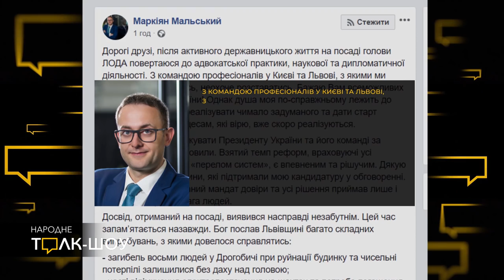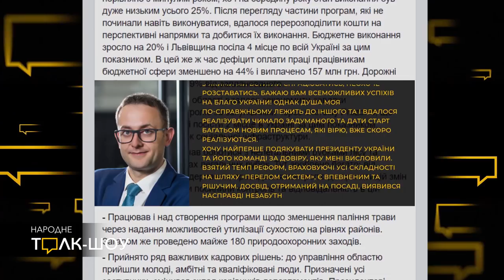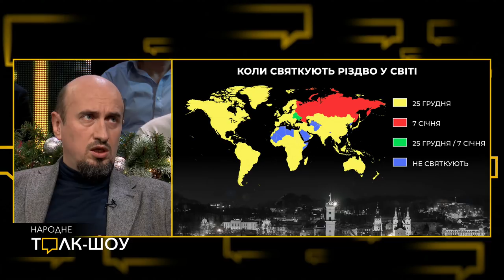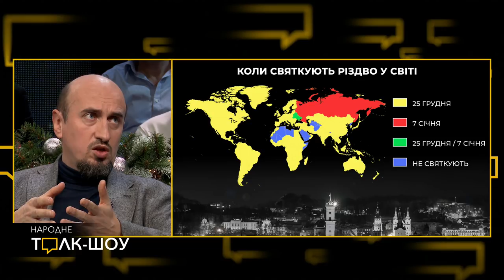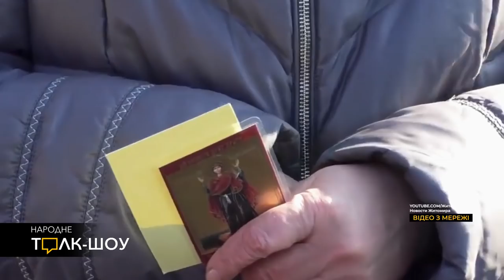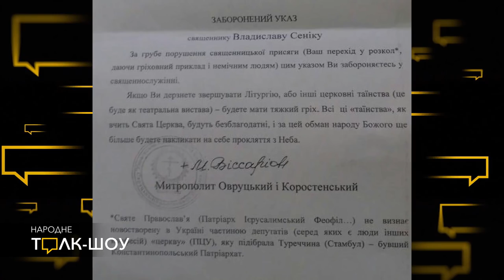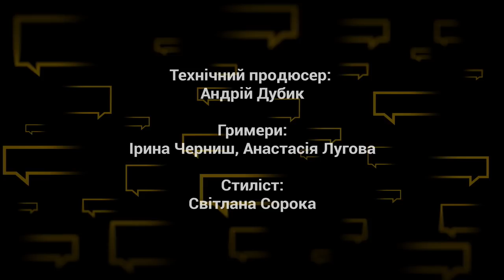💥 НАРОДНЕ ТОЛК – ШОУ на Телеканалі НТА | 💥 Коли насправді варто відзначати релігійне свято?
🔥🔥🌲Різдвяний переполох! Українці святкуватимуть народження Христа двічі!

25 грудня чи 7 січня⁉ Коли насправді варто відзначати релігійне свято і чи пов'язані наші традиції із впливом Росії?
✔Все, що ви хотіли дізнатись про святкування Різдва за різними календарями - у НАРОДНОМУ ТОЛК-ШОУ.

⏰24 грудня, 19:15! Народне Толк-Шоу на Телеканал НТА!

🔴Дивіться нас в прямому ефірі телеканалів Телеканал НТА та 5-ий, а також у соцмережах проекту.

Шоу, де ми дамо відповідь на питання народу!

REAL LVIV / Реальний Львів - все про Львів та область! Актуальні теми, проблеми та їх вирішення.